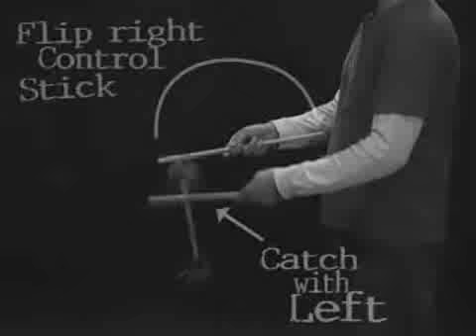Ultimate Devil Stick by Aidan Debradney Esquire II DVD www octomagic com